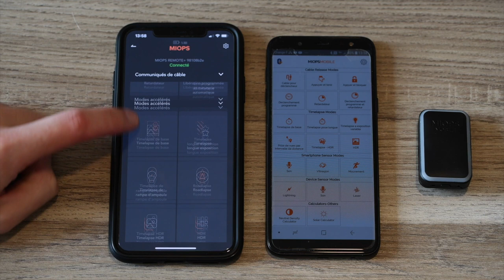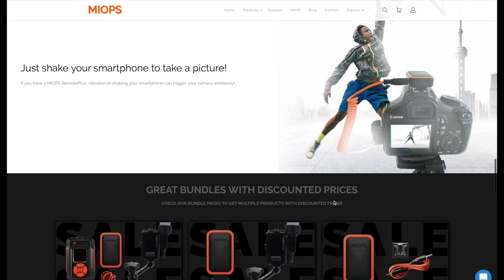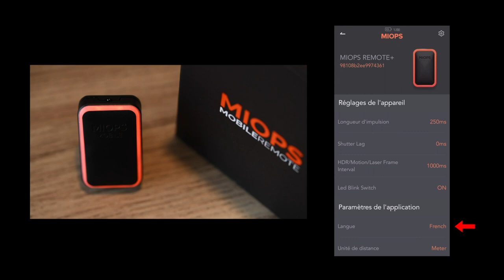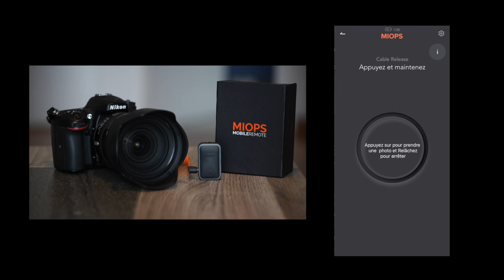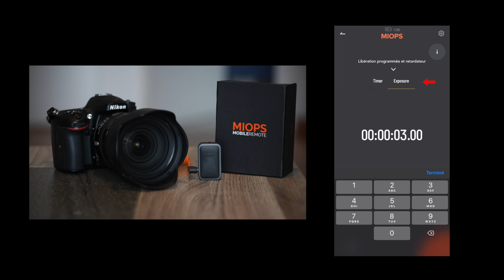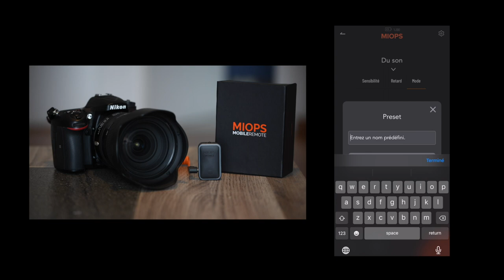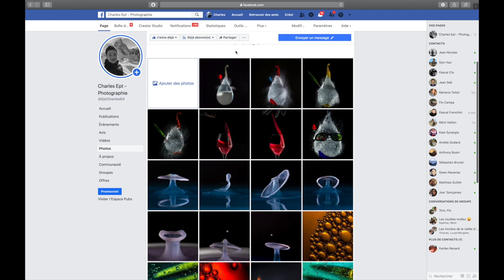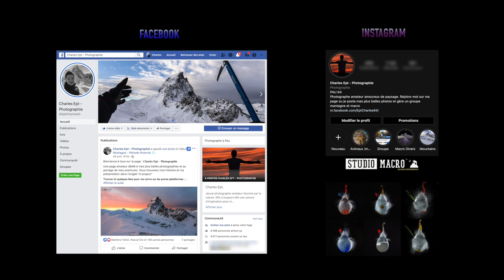Charles Epert: A Complete Guide On How To Use MIOPS Remote Plus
Even though millions of people carry cameras in their smartphones, the world still needs skilled professional photographers. We are proud of presenting you MIOPS Heros. 🎥

In an age when anyone can take a good photograph, our Heroes have the right skill to create the Bests.